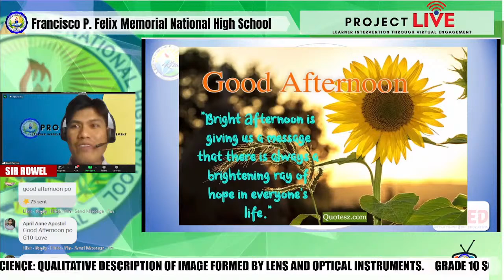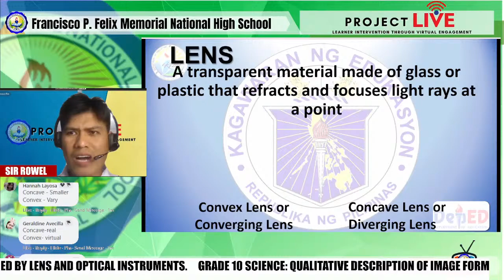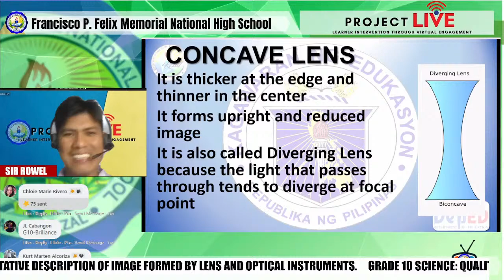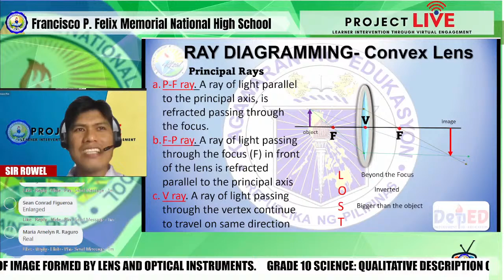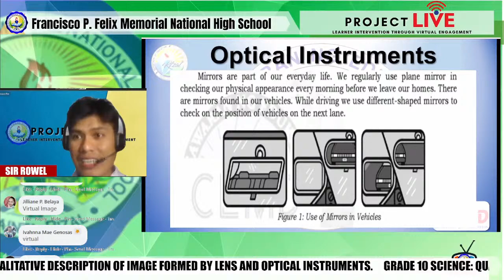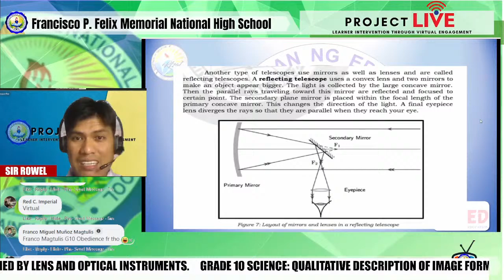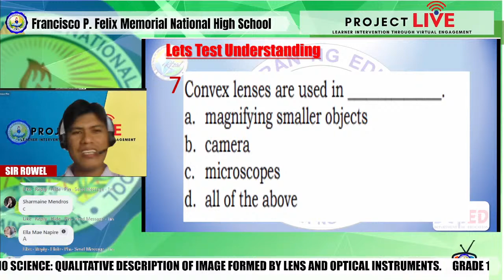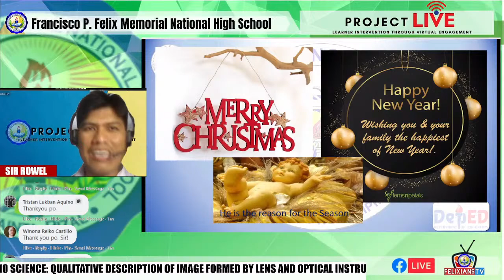GRADE 10 SCIENCE: QUALITATIVE DESCRIPTION OF IMAGE FORMED BYLENS AND OPTICAL INSTRUMENTS.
LIVE TEACHING
SCIENCE DEPARTMENT
GRADE 10 SCIENCE: QUALITATIVE DESCRIPTION OF IMAGE FORMED BY
LENS AND OPTICAL INSTRUMENTS.
2:00-3:00 PM

LIVE TEACHER
MR. ROWEL V. ENGRESO